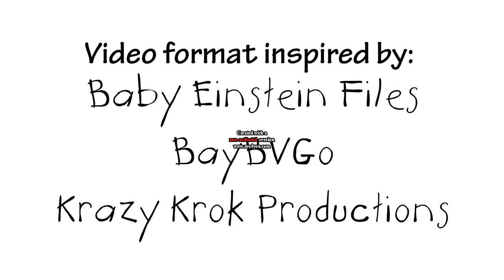My Baby Einstein Puppet Replica Collection in G Major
Effect by Lynn Grantz and Lazy Butterfly / TehAussieSpartan